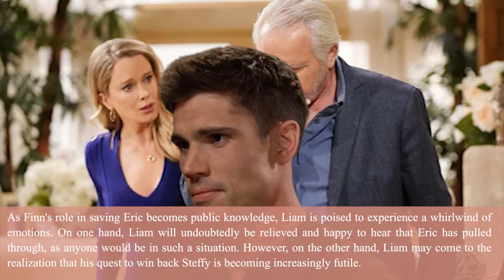The final outcome for Finn and Liam, who will achieve happiness? Bold and the Beautiful Spoilers